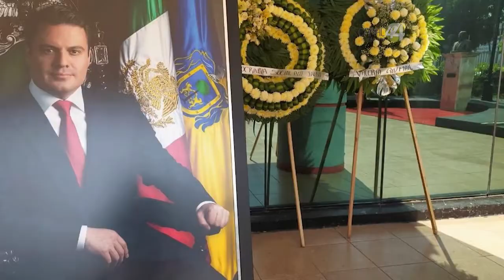Consternación en el Congreso por asesinato de Sandoval Diaz